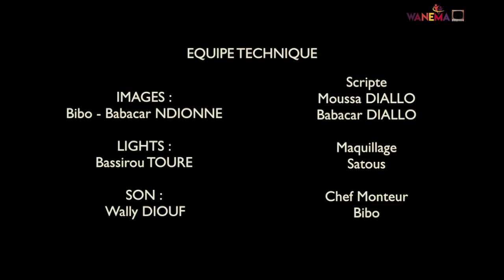LIJËNTI TABASKI AK SANEKH EPISODE 11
A regarder sur la TFM  et sur votre chaîne WANEMA TV ,votre Série ''LIDIEUNTI TABASKI '' AK SANEKH ,une production de Wanema TV